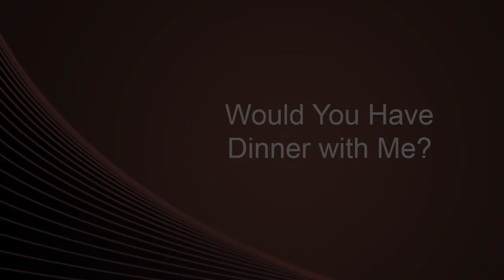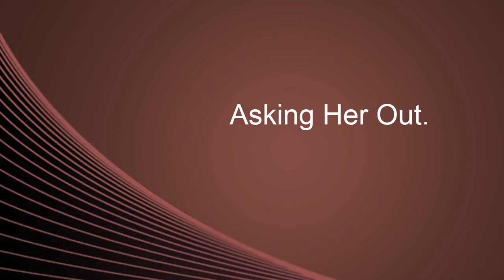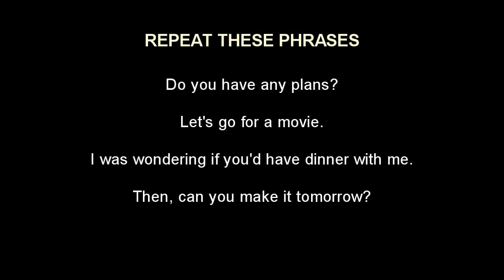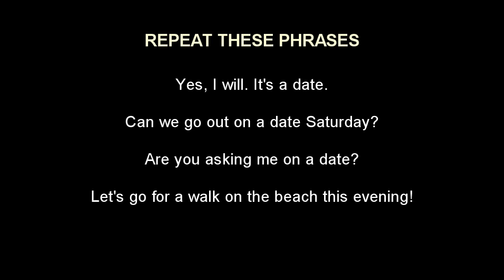Asking Somebody Out - Phrases for Dating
If you like someone, you will want to ask this person out. Maybe to a movie or dinner. Asking someone out means inviting a person to a date when you'll try to know that person better by spending some leisure time together. Let's watch in this video how you can ask someone to go on a date with you.

The sentences with the key phrases are highlighted at the end of the video. Practice all the phrases at the end to build your fluency on the subject matter

Do you think this lesson helped you? Let us know through your comments.